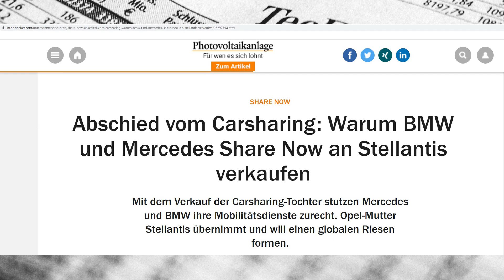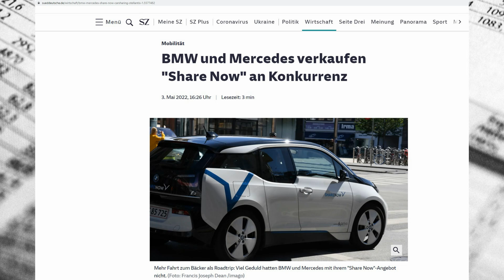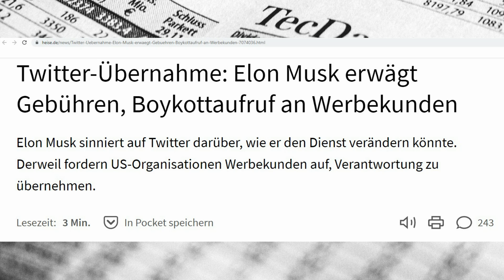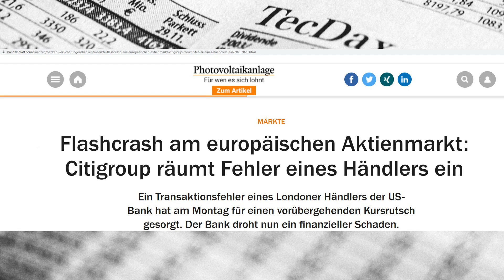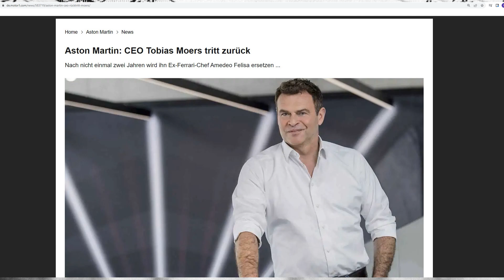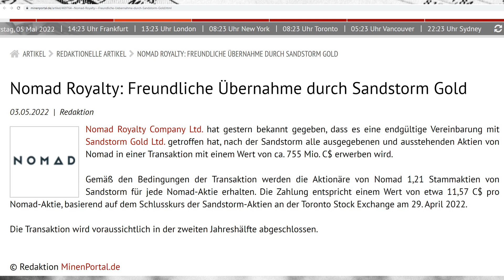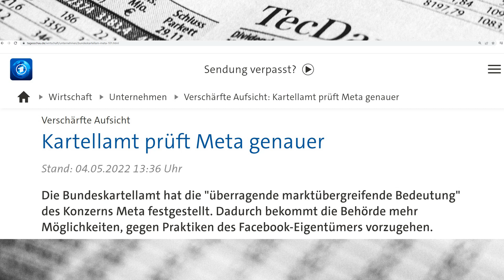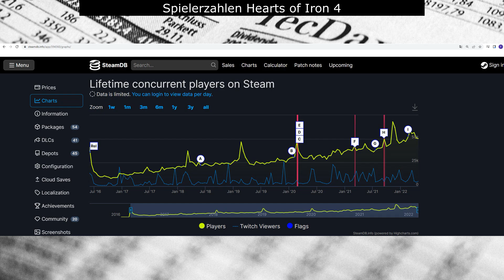News der Woche - Meta, Paradox, PayPal, Apple, BP, Stellantis, Twitter, Aston Martin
Willkommen zu den Börsen News.

Die heutigen Themen wären:
- Stellantis kauft Car-Sharing
- BP mit Mega-Abschreibung
- Twitter - Mit Abos zum Profit
- Flash-Crash in Stockholm
- Aston Martin mit Führungswechsel
- Sandstorm Gold mit massiven Zukäufen
- Meta: Schlag vom Kartellamt
- Paradox Interactive mit Befreiungsschlag

Viel Spaß

Zur Recherche benutzten wir unter anderem den Aktienfinder.
Übersichtlich und kompakt.
Du suchst noch einen Broker?
Wir können diese 2 empfehlen

(*diese Links sind Affliate Links. Bei Kontoeröffnung erhalten wir eine Provision. Für Euch entsteht kein Nachteil)
Timestamps:
Einleitung 0:00
Stellantis 0:41
BP 1:42
Twitter 2:21
CitiGroup 3:40
Apple 4:42
Aston Martin 5:30
Sandstorm Gold 6:34
Meta 7:45
Paradox Interactive 8:31